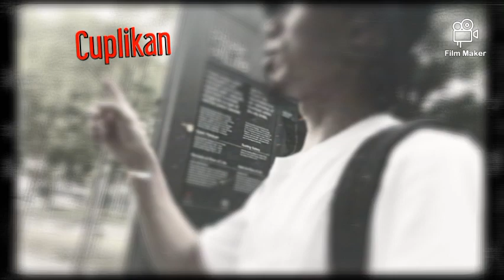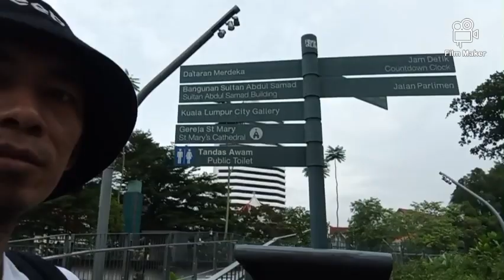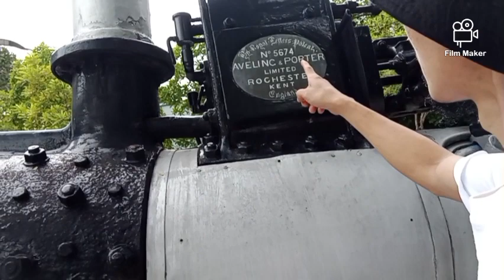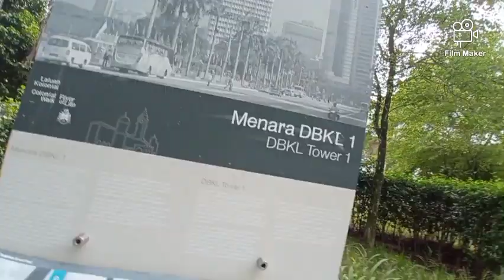ANTIK UNIK‼️ADA BENDA INI DIPUSAT KOTA KUALA LUMPUR MALAYSIA Vlog#6 | Vlog TKI Malaysia Jalan Jalan.